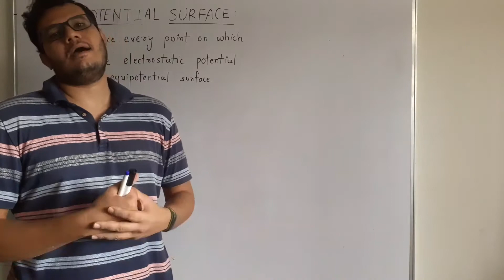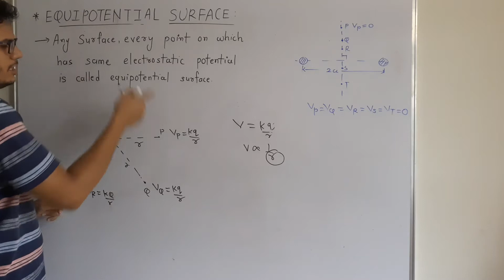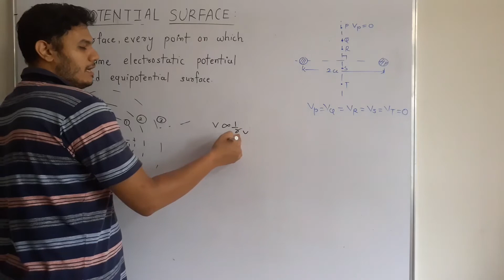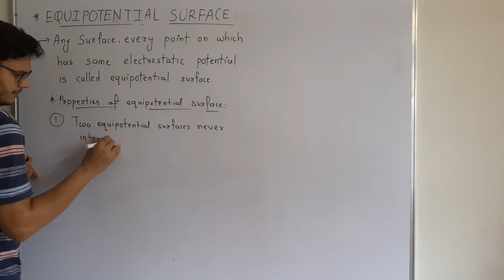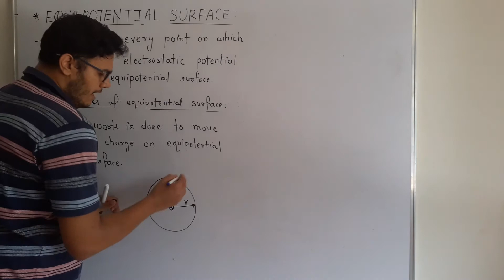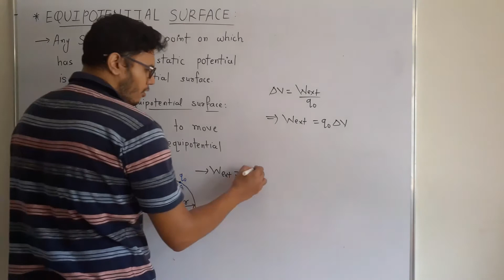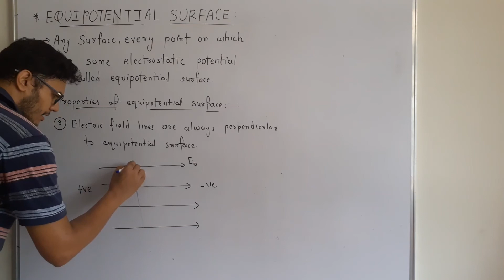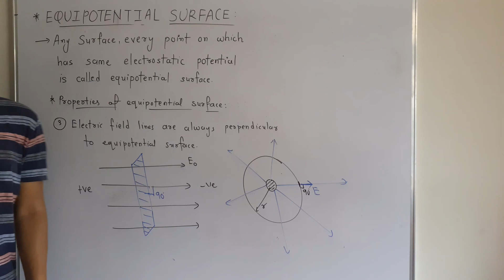Lecture - 5 || Equipotential Surface (Theory)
PHYSICS - NCERT

Hello Students,
In this lecture, I have discussed Equipotential Surface.